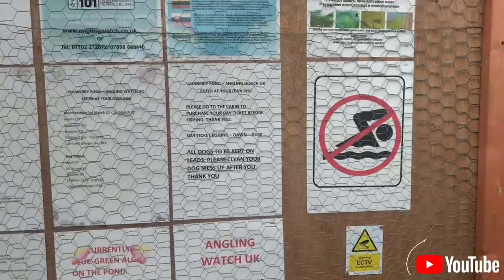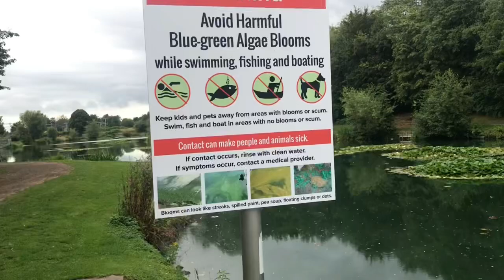COVHID VISITED LLISWERRY POND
A nice little place to walk the dog. Covhid enjoys walking and always fun to come here. It’s a popular fishing spot for locals too.

Musician: LiQWYD

Musician: ASHUTOSH

Musician: Rookie